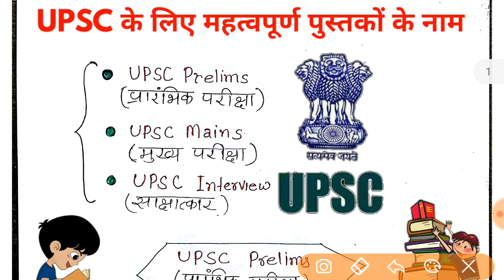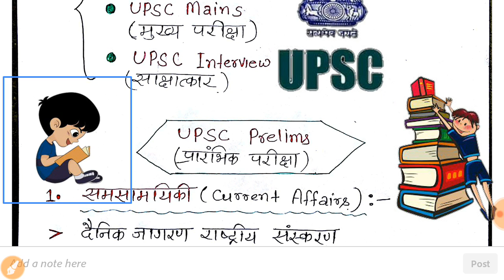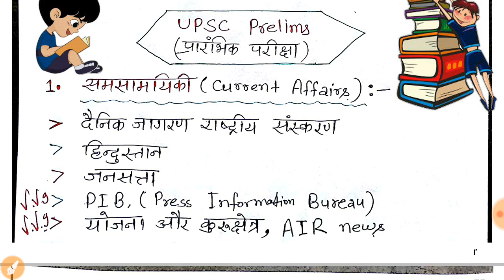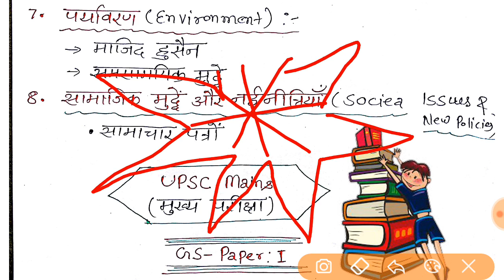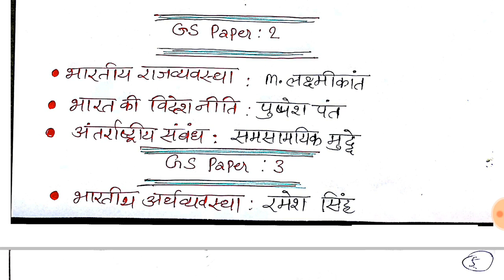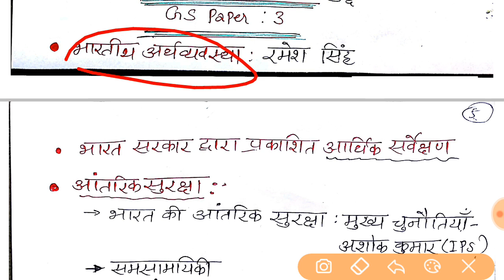UPSC के लिए सभी महत्वपूर्ण किताबों की सूची- All booklist for UPSC/IAS Exams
Booklists & Resources For UPSC/IAS (CSE) Preparation - In Hindi Medium . Important Study materials for UPSC or IAS preparation.

यूपीएससी की तैयारी के लिए पुस्तकों के नाम ।

For pre Exams & mains Exams.